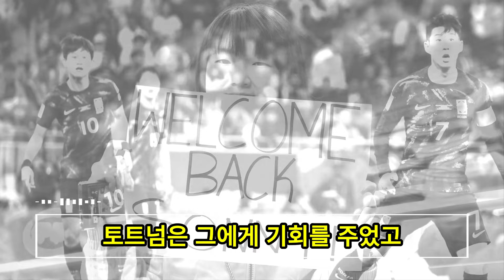(긴급한) 베르너의 임대 종료 후 폭로; 레비 회장, 손흥민 관련 발언에 기절; 손흥민, 대표팀 유니폼 입고 은퇴할 듯; 축구계가 밝혀진 진실 앞에 발칵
🚩주요 콘텐츠: (긴급한) 베르너의 임대 종료 후 폭로; 레비 회장, 손흥민 관련 발언에 기절; 손흥민, 대표팀 유니폼 입고 은퇴할 듯; 축구계가 밝혀진 진실 앞에 발칵